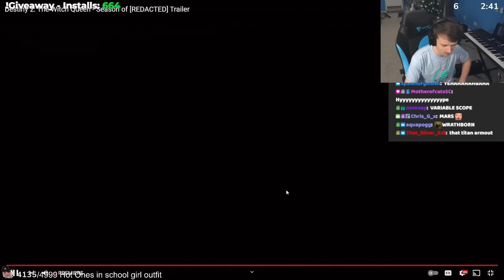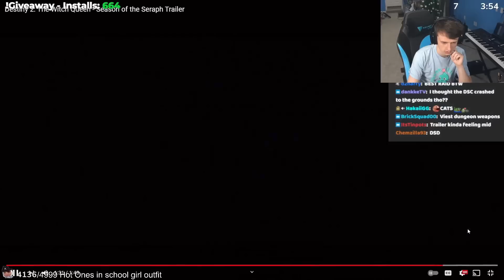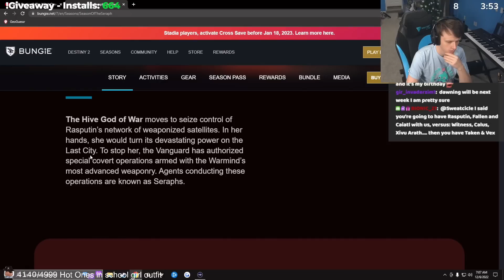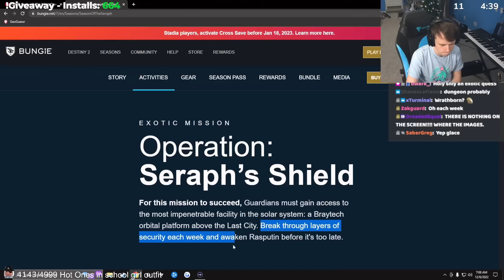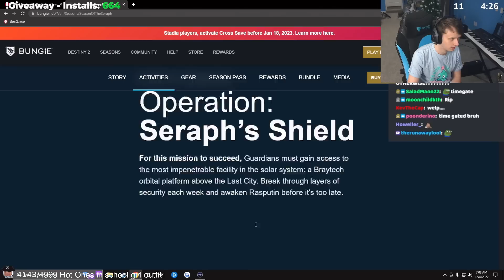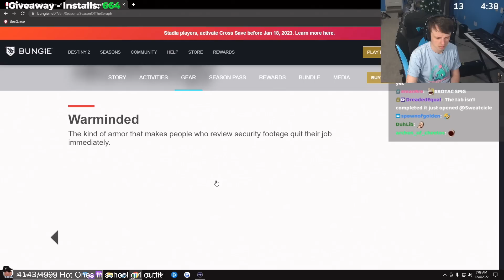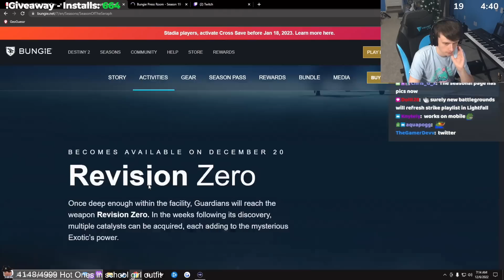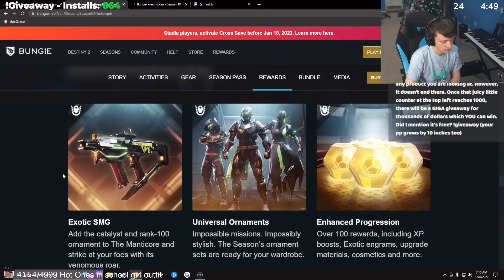SEASON OF THE SERAPH TRAILER REACTION! NEW EXOTICS! NEW DUNGEON!